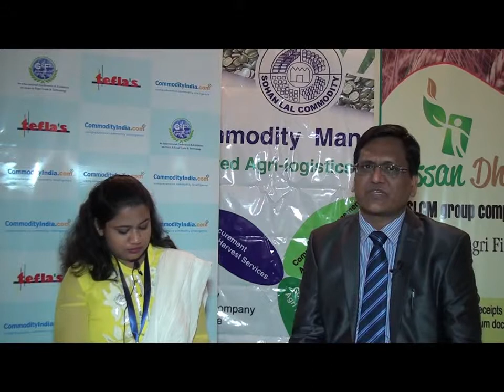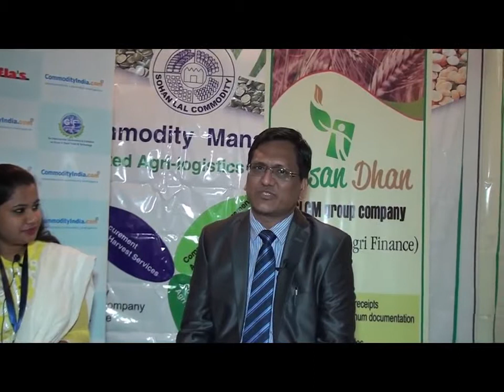Interview with Mr Ashok Mittal by CommodityIndia com at Global Grain&Feed Forum 2014 720p